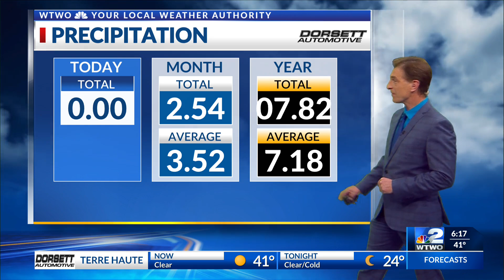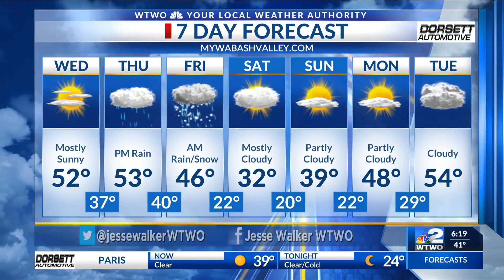6pm Weather 03-14-23